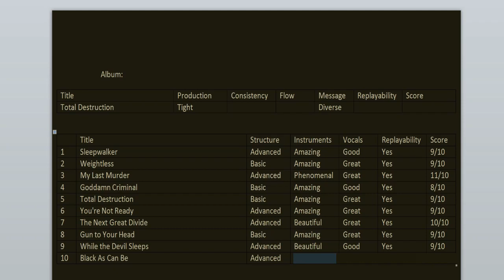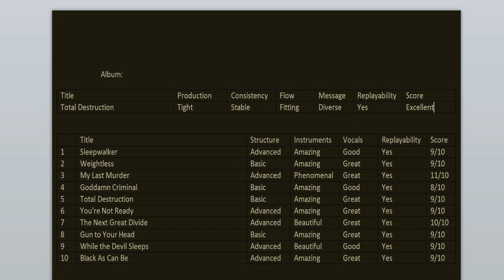The Elite - Total Destruction 5th anniversary REVIEW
Today we're celebrating the 5th anniversary of Total Destruction, the first album from The Elite. Join me as I go back to relisten and review it for this special occasion. Experience the album with me.